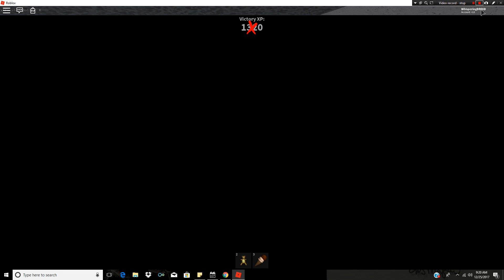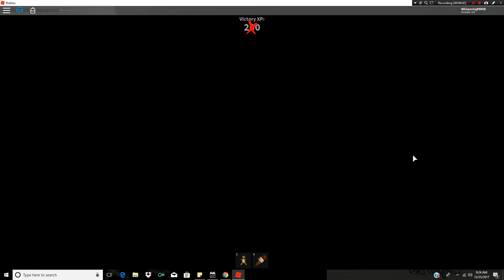MM2 Christmas Update!!!! (New knives and more!)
Hope you guys have a wonderful Christmas! Enjoy the new MM2 Update!